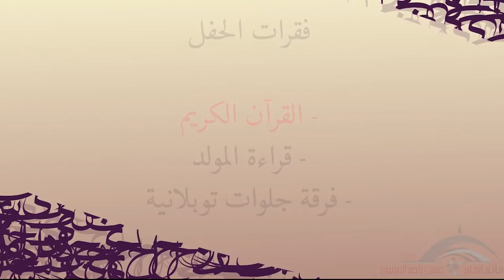تلاوة الحاج عبدالرضا المبارك | ضمن فقرات احتفال المولد النبوي 1438هـ | مأتم الحاج حسن العريبي